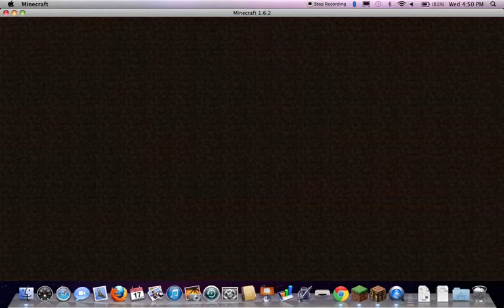Minecraft War Ep. 1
I am really bad at that but I had fun playing!